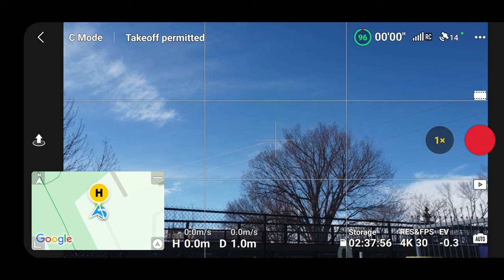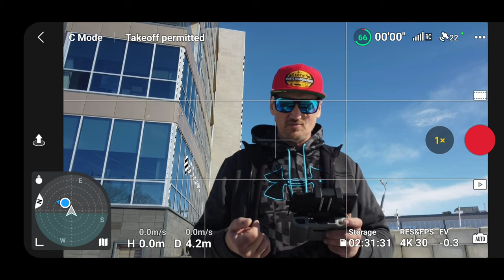Just a fun winter ride with Mini 2 in Red Deer, Alberta Canada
No information. Just took Dronie out for a spin.